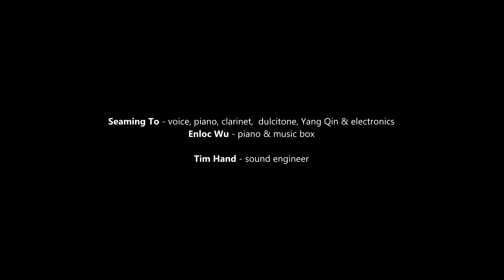Seaming To - Songs for my Grandmother UK tour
...scenes from the UK tour of 'Songs for My Grandmother' (filmed by Lee Matthews)
Song: 'THROUGH'   (Words by poet Judy Kendall)

Produced by SoundUK